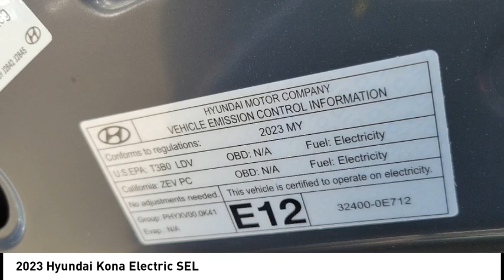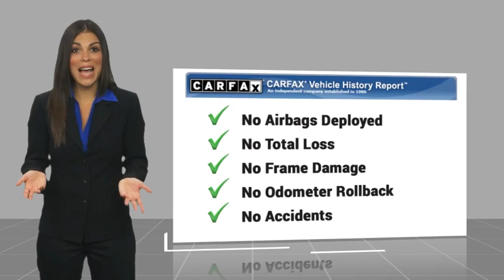2023 Hyundai Kona Electric LA17037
2023 Hyundai Kona Electric SEL

1271 S. Auto Center Dr.

Don't miss this 2023 Hyundai Kona Electric. It's equipped with great features. You'll want to take this vehicle home. Make a great choice today.